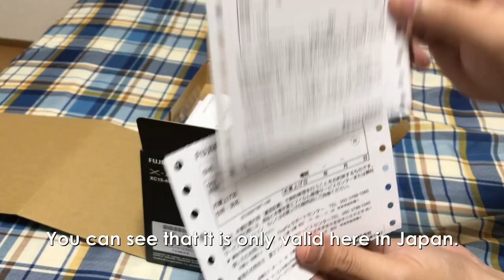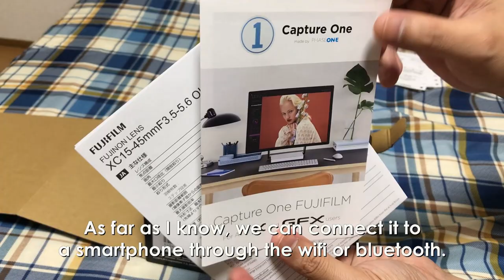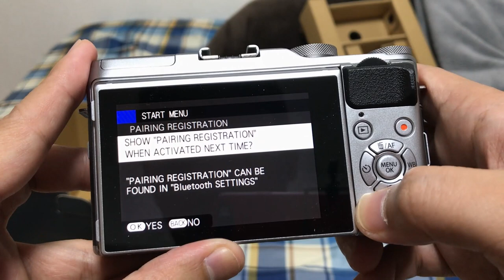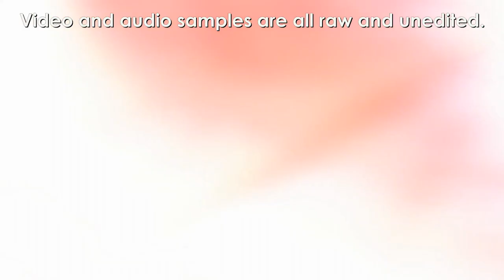FUJIFILM X-A5 | Testing and Unboxing my FIRST VLOGGING CAMERA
MY FIRST EVER VLOGGING CAMERA FINALLY ARRIVED!

Time marks:
Unboxing - 1:53
Video and audio samples - 11:12
Photo samples - 14:25
Thoughts/Good points about the camera - 15:56